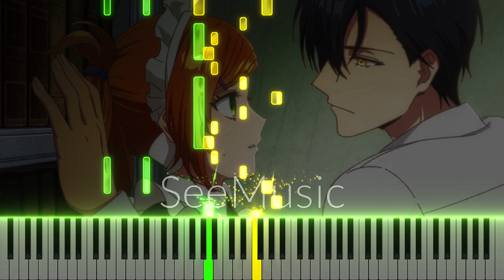Why Raeliana Cosplayed - The Reason Why Raeliana Ended up at the Duke's Mansion